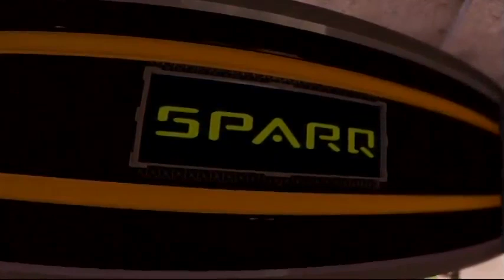NCAA Intro Wyoming vs Utah St.